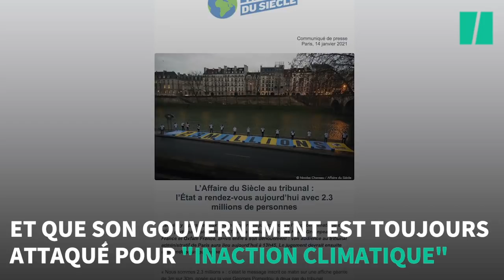Déforestation en Amazonie: Bolsonaro accuse à nouveau Macron de mauvaise foi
Le président brésilien Jair Bolsonaro a accusé le président français d'une nouvelle ingérence, après ses propos dans l'Eure sur le soja brésilien, mardi 12 janvier.